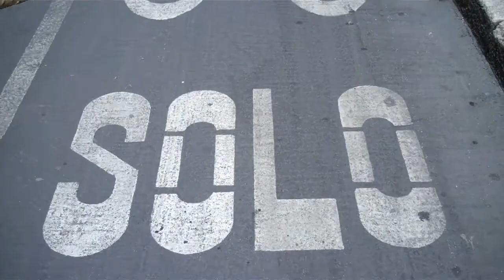Pedaleando en la Ciudad de México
Para pedalear por el Distrito Federal las/os capitalinos pueden utilizar el excelente sistema de transporte urbano individual ECOBICI. Con una de las bicis de ese servicio pude moverme en zonas como la ciclovía de Reforma, por el Centro Histórico y la Colonia Condensa. Imágenes de agosto de 2011.